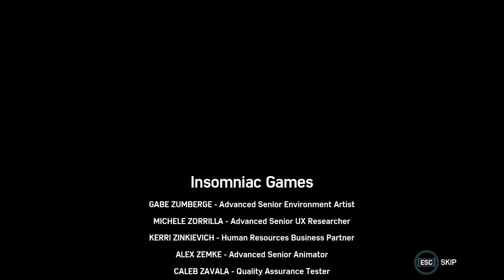The turf(spectacle) part2